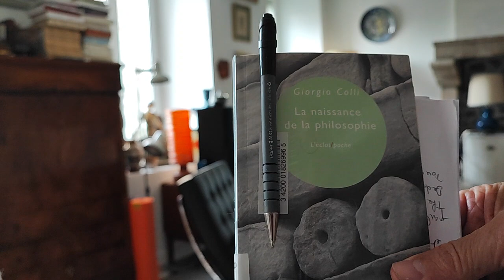de l'évolution vers la perfection, du pickpocket, de l'autisme 2